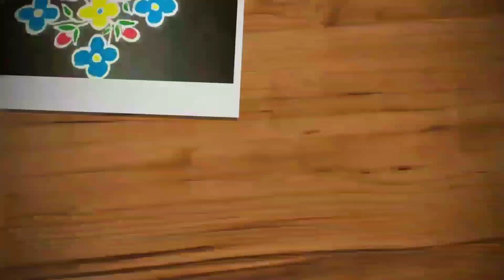Simple beginners kolam | 9-3-3 dots melikala muggulu | kambi kolam | Trendy and traditional rangolis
Hi friends,